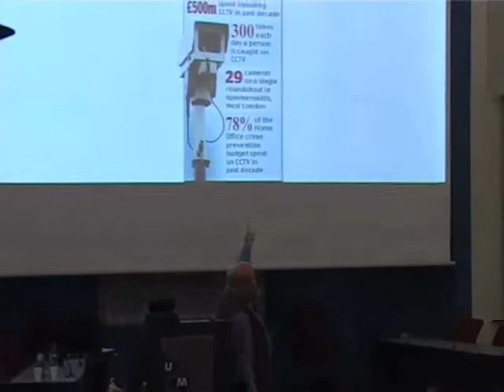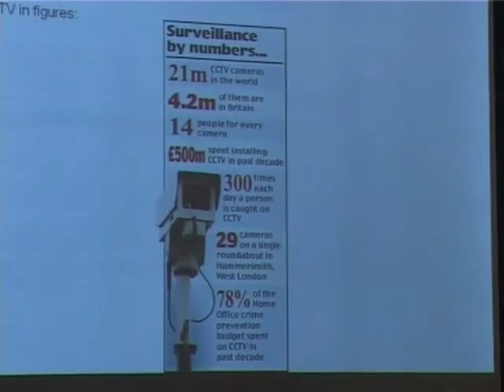Lecture: The Naked European Citizen p1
The Naked European Citizen: surveillance in the EU

Professor Korff will outline the measures themselves and point out the serious threats to human rights posed by them. He will show that Governments often adopt measures through the EU mechanisms in order to evade domestic scrutiny and opposition.

Douwe Korff wants a Union based on the Rule of Law and respect for human rights - not one in which Governments can by-pass democratic controls and impose secret measures and ever-more systems of control on us.
This lecture will provide a critical overview of the surveillance culture that is fast developing in the European Union, through inter-governmental policies against terrorism, money-laundering, organised crime etc.